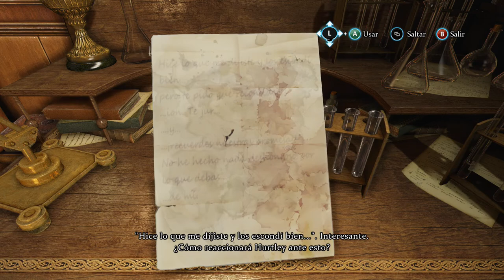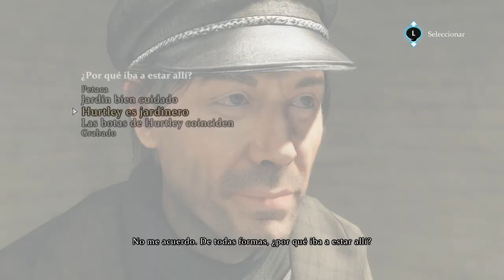Sherlock Holmes Crimes & Punishments Walkthrough en español 1080p #3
Crimes & Punishment te pone en la piel del mayor detective de todos los tiempos: Sherlock Holmes. Resuelve seis variados casos de alto nivel entre los que encontrarás asesinatos, desapariciones, espectaculares robos y sensacionales casos que, en ocasiones, te transportarán a los reinos de la fantasía gracias a la alta y detallada investigación que sigue la estela de las novelas de Arthur Conan Doyle.
Crimes & Punishment te ofrece la posibilidad de tomar decisiones que irán más allá de conseguir que la justicia se cumpla: tus decisiones tendrán influencia en el juego y las consecuencias pueden llegar a ser inesperadas en el transcurso de la aventura. ¿Escucharás tus instintos morales o impartirás justicia de la manera más implacable posible?